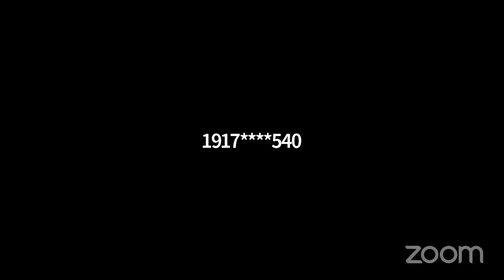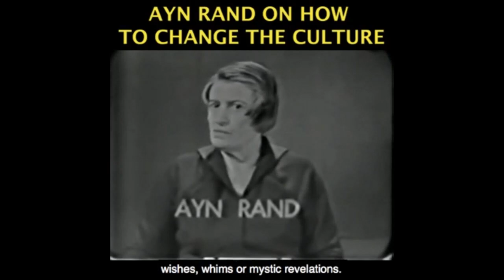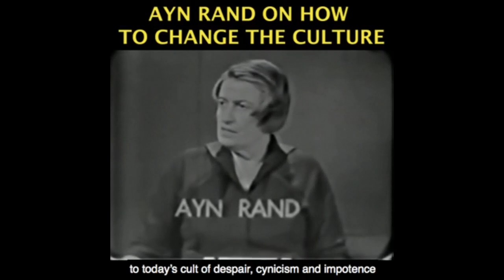Productive Capitalist Forces Vs. Altruistic Destruction